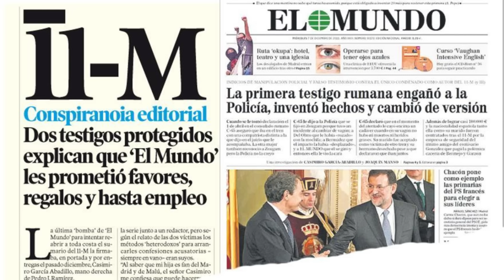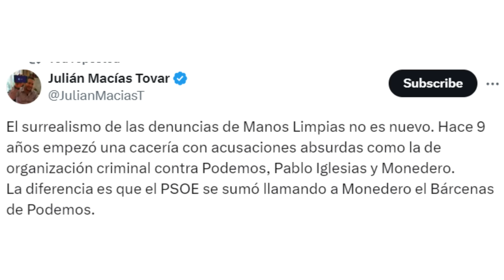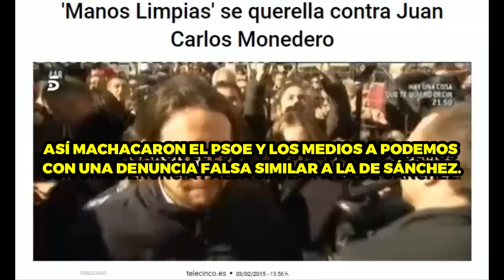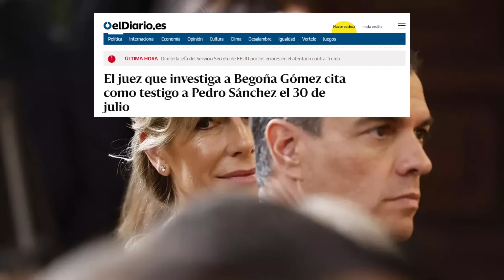PODEMOS vs PSOE con respecto a bulos y al lawfare (Begoña Gómez vs financiación de Venezuela)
La noticia: "El juez que investiga a Begoña Gómez cita como testigo a Pedro Sánchez el 30 de julio". Bien, hablemos de lawfare.